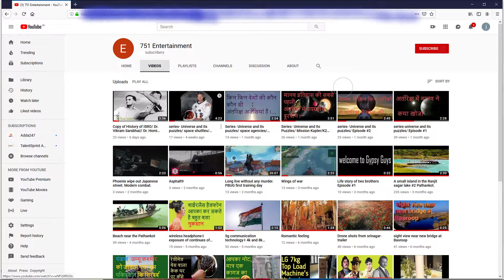universe and its puzzles/ history of ISRO #2/mission chanderyan/ isro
In 1963, The first sounding rocket was lunched from Thumba Equatorial lunching station in Kerla. its mark as beging of Indian space program.
In 1985, space science and technology center was set in Thumba kerla.
In 1968, Experiment satellite communication Earth station was set in Ahmabad Gujrat.